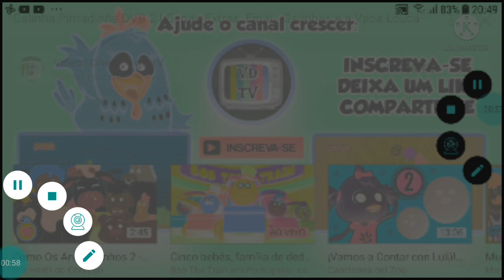Galinha Pintadinha 2 Cenas Extras Final G Major 1